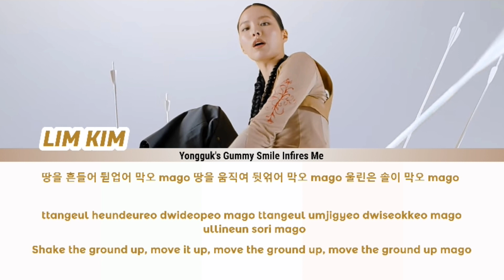LIM KIM - MAGO (HAN|ROM|ENG) LYRICS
This is an amazing tribute to women. Please support Lim Kim and MISCHIEF PROJECT MAGO sponserd by NIKE

Han & rom lyrics: Klyrics
Please forgive me if i made mistakes translating the song